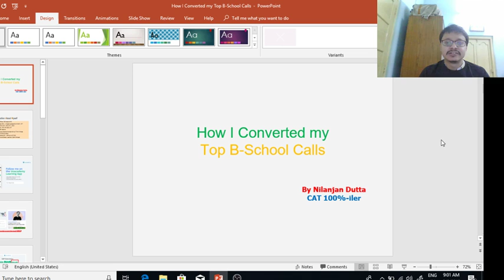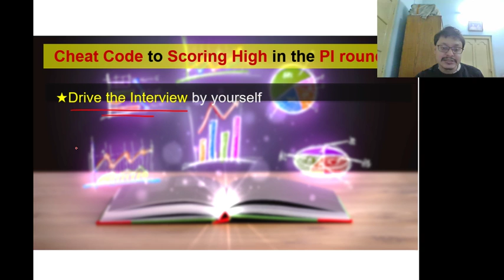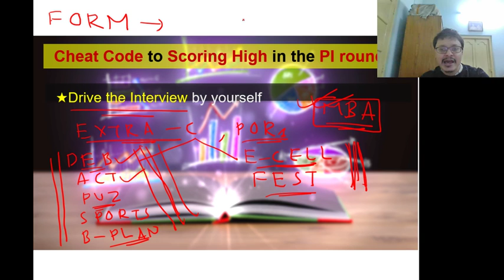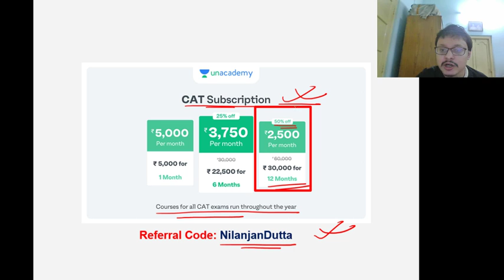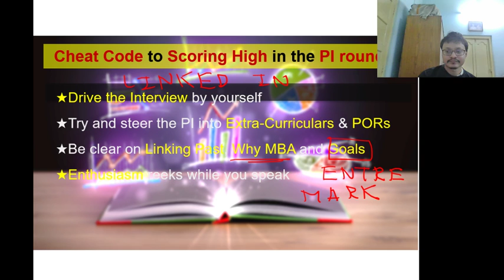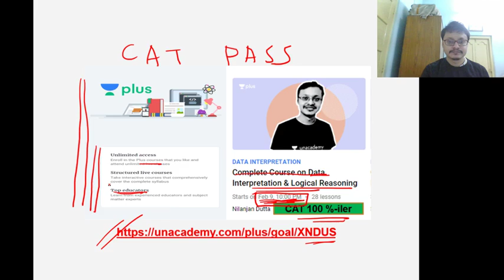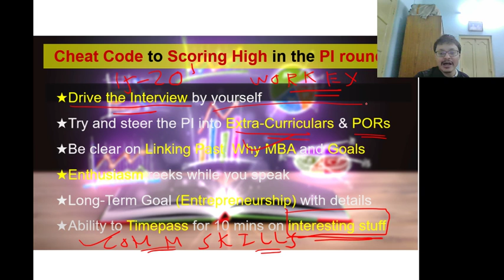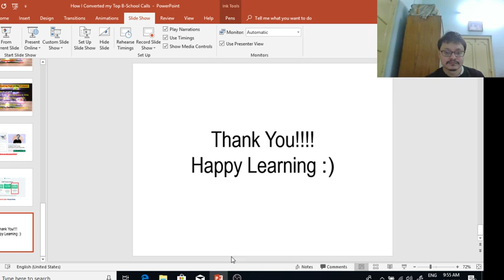How I Converted my Top B-School Calls - Lecture 1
Checkout our latest offerings Nilanjan Dutta and more top educators are teaching live on Unacademy Plus.

Nilanjan (CAT 100 Percentile) illustrates how he went about converting some of his Top B-School Program Calls from the IIMs/XLRI